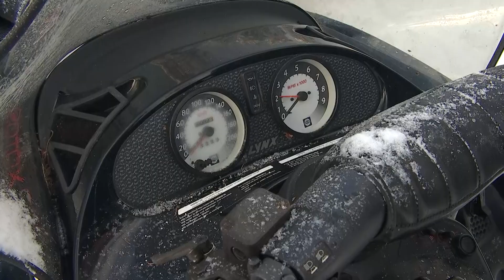Mootorsaani safari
Mootorsaan on jalaste ja roomikutega varustatud mootori jõul jääl või lumel liikumiseks ette nähtud maastikusõiduk. Sõitjale tehakse alguses teoreetiline instruktaaž, järgneb sõit 1 tund (kõigepealt lühike sõit harjutusväljakul ning seejärel minnakse rajale). Kingituse hind sisaldab ühe mootorsaani kasutamist.